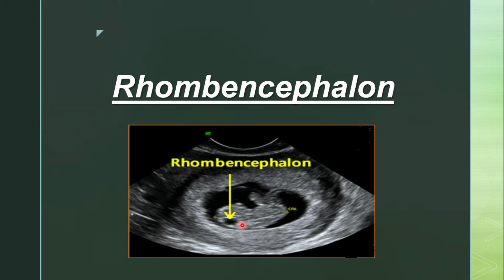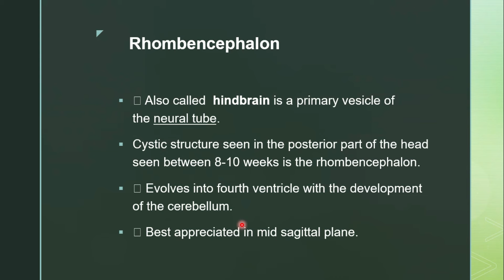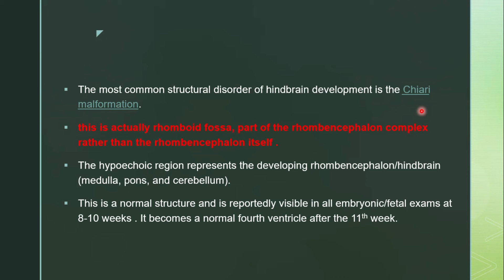Rhombencephalon in early pregnancy Ultrasound lecture by Dr.Fatima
Hi People!
Dr Fatima here! medical radiology is a platform for u guyz where u will be facilitated with knowledge and information about all radiological modalities which includes basic physics of different modalities theory and clinical imaging in a very easy and conceptual way.All modalities include ultrasound,xray,CT,MRI,mammography,Echocardiography,Floroscopy,Nuclear medicine and much more.u u will be able to understand the basic fundamentals,techniques of all modalities,clinical anatomy and diagnosis of diseases in all modalities.
this channel is  not only for medical students but also for common people who wanna learn about reporting and the procedures of different modalities.
Dr Fatima,
Medical Doctor,
Medical Radiology,
vascular ultrasound,
doppler ultrasound
radiology physics,
clinical anatomy,
imaging reporting, mammography,
echocardiography,
nuclear medicine,
obs and gyne,
anatomy,
physiology,
Ct Scan,
Xray,
Great Regards!